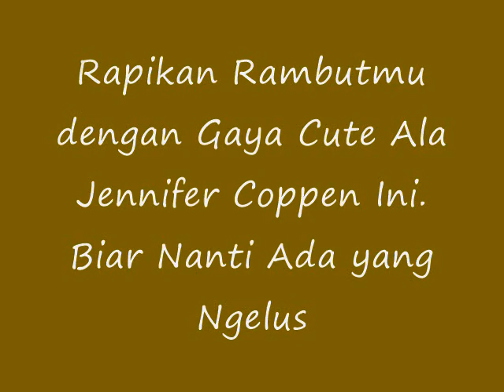Rapikan Rambutmu dengan Gaya Cute Ala Jennifer Coppen Ini, Biar Nanti Ada yang Ngelus !!